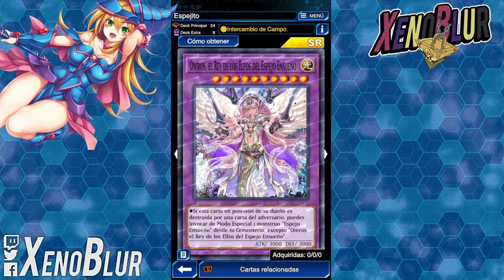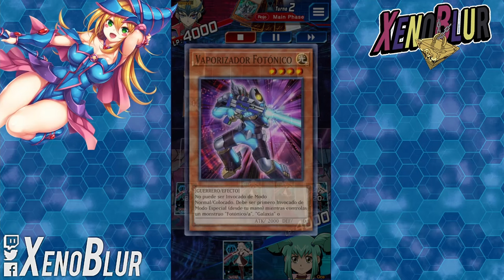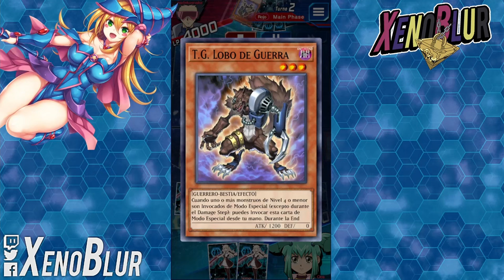REY DE DUELOS Dream Mirror!! ESPEJITO... CUAL ES EL MEJOR DECK!? | Yu-Gi-Oh! Duel Links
Dream Mirror tiene muy buenas disrupciones contra el oponente

0:00 Gracias por ver el video =D
0:15 Deck
6:08 Duelos